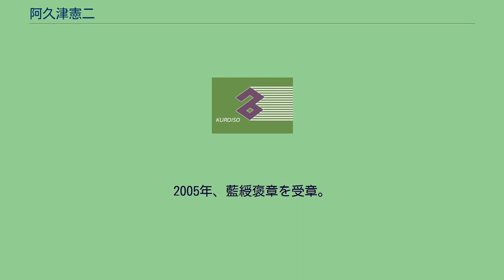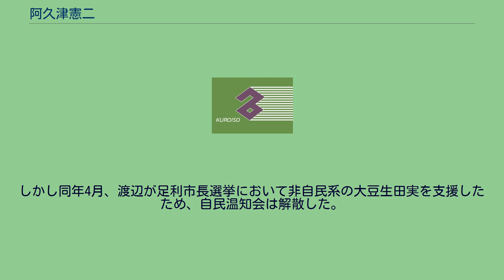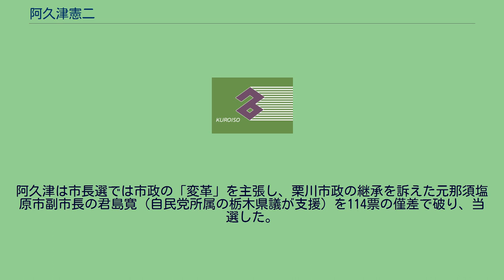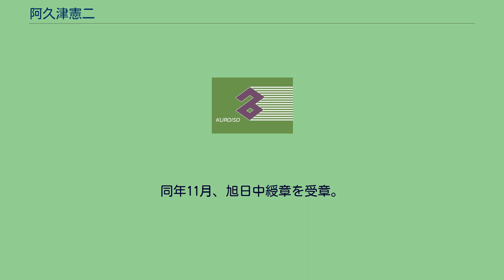阿久津憲二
阿久津 憲二（あくつ けんじ、1943年3月12日 - ）は、日本の政治家。
栃木県那須塩原市長（1期）、栃木県議会議長（第94代）、栃木県議会議員（6期）、黒磯市議会議員（2期）を務めた。
栃木県出身。
栃木県立黒磯高等学校卒業。
黒磯市議会議員を2期務めた後、1991年の栃木県議会議員選挙に黒磯市選挙区（定数1）から出馬し、当選。
以後、2012年1月まで県議を6期21年間務める（2007年の県議選以降は那須塩原市・那須町選挙区（定数4）から出馬）。
2006年3月から第94代栃木県議会議長（～2007年4月）、2008年3月から栃木県議会会派の自由民主党議員会の会長を務めた（2010年6月に自由民主党離党（後述）に伴い退任）。
2005年、藍綬褒章を受章。
2009年1月、栃木3区選出衆議院議員の渡辺喜美が自民党を離党。
当時、阿久津は渡辺系の栃木県議会議員で組織される「自民温知会」の会長を務めていたが、同会は渡辺が離党後、無所属で活動することを前提で次期衆議院議員総選挙でも渡辺を支援する意向を表明していた。
しかし同年4月、渡辺が足利市長選挙において非自民系の大豆生田実を支援したため、自民温知会は解散した。
同年7月、衆議院解散後に渡辺はみんなの党を結党。
自民党は、引退の意向を表明していた元法務大臣・森山眞弓の栃木3区への擁立を一時期検討しており（後に断念）、阿久津は森山が栃木3区で立候補した場合、自民党を離党するつもりであった、と後に自民党を離党した際に述べた。
2010年6月、同年7月の第22回参議院議員通常選挙において、栃木県選挙区にみんなの党が公認候補を擁立することを決定したことがきっかけで自民党を離党し、みんなの党に入党。
栃木県議会では同党の会派「みんなのクラブ」に所属し、顧問を務めた。
2011年4月の栃木県議会議員選挙ではみんなの党公認で出馬し、6選。
同年5月、「みんなのクラブ」代表に就任。
2011年12月、現職・栗川仁の死去に伴う那須塩原市長選に出馬する意向を表明し、翌2012年1月6日に県議を辞職。
市長選には無所属で出馬。
阿久津は市長選では市政の「変革」を主張し、栗川市政の継承を訴えた元那須塩原市副市長の君島寛（自民党所属の栃木県議が支援）を114票の僅差で破り、当選した。
再選を目指した2015年12月の市長選では1期4年間の実績を強調したものの、前回僅差で破った君島に1万票以上の差を付けられ落選した。
落選を受けて阿久津は政界から引退することを表明した。
2016年1月21日、任期満了により市長を退任した。
同年11月、旭日中綬章を受章。